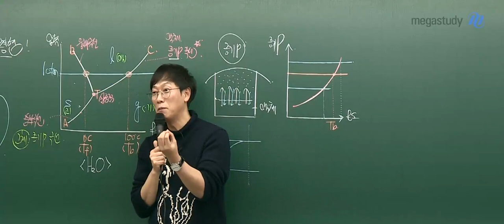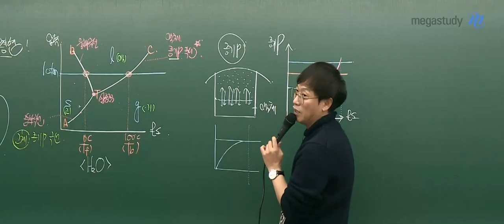[메가쌤 짤 - 화학 고석용T] 상식 +1 됨(동결건조의 원리)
*해당 영상은 2020년 1월 촬영된 영상입니다.